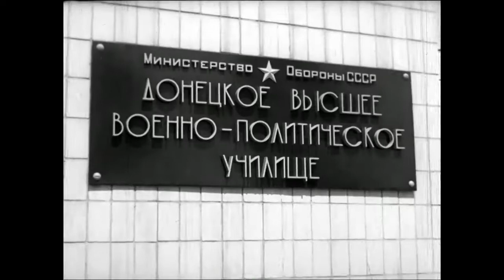Документальный фильм о первом выпуске офицеров ДВВПУ. 1972 год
Документальный фильм о первом выпуске офицеров Донецкого высшего военно-политического училища инженерных войск и войск связи имени генерала армии А. А. Епишева (ДВВПУ) в 1972 году.
Донецкоe высшеe военно-политическоe училищe инженерных в войск и войск связи имени генерала армии А. А. Епишева (ДВВПУ) было основано в 1967 году. А в 1972 году состоялся первый выпуск офицеров, который был широко отпразднован в Донецке.
Документальный фильм об этом событии был снят Центральной ордена Ленина и ордена Красного Знамени студией документальных фильмов, г. Москва.